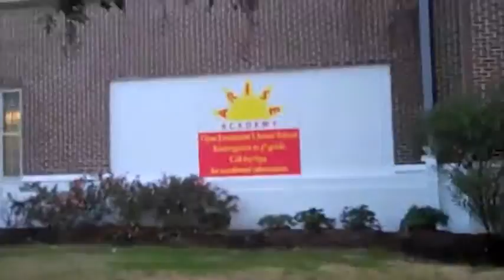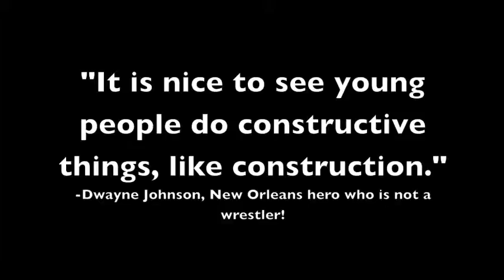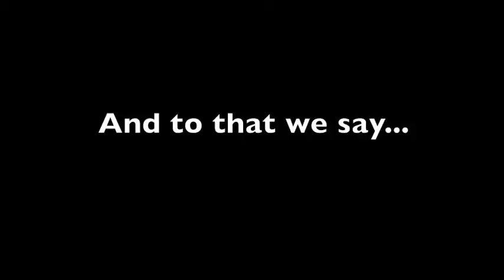Bonner Service Trip 2011